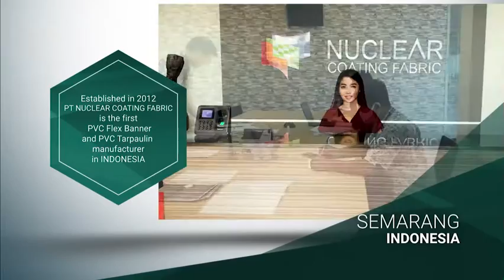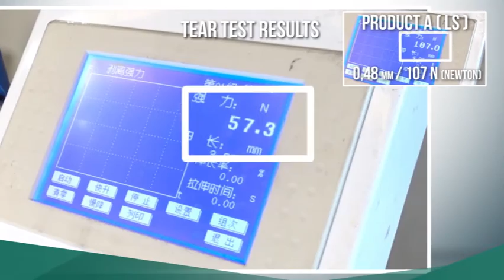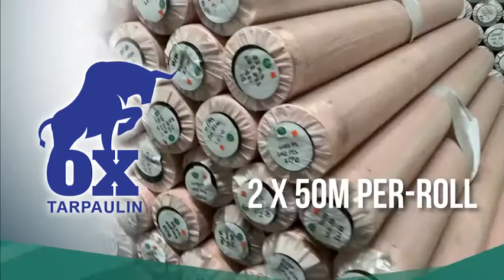OX Tarpaulin (Indonesia's High Strength PVC Tarpaulin)